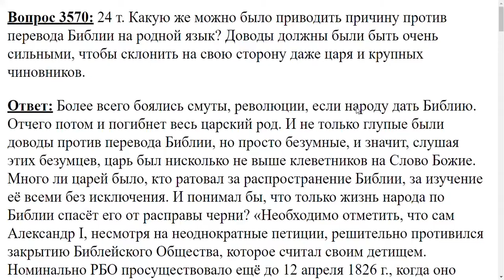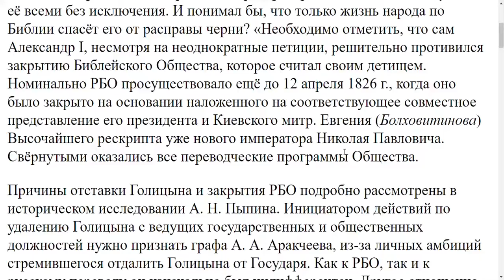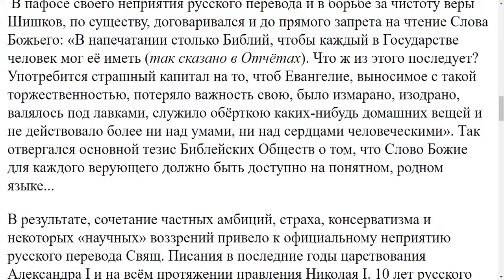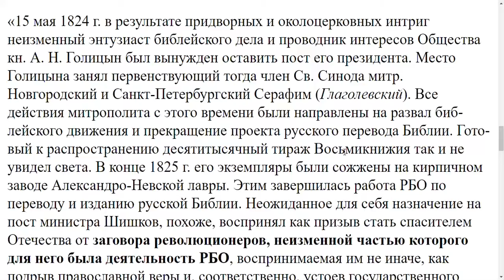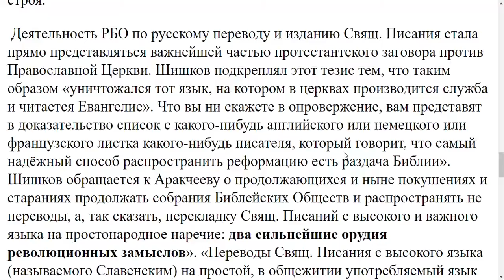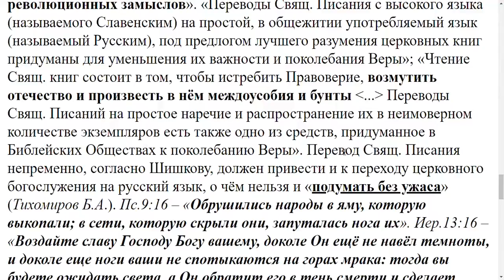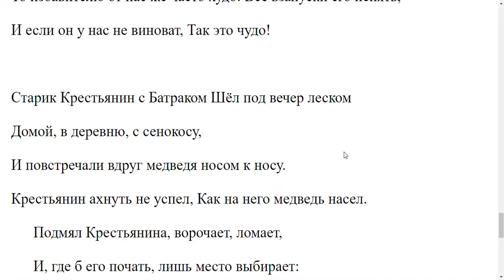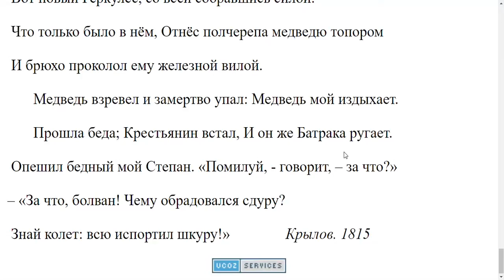3570. Причины против перевода Библии на русский?